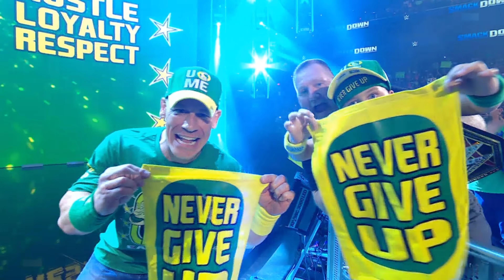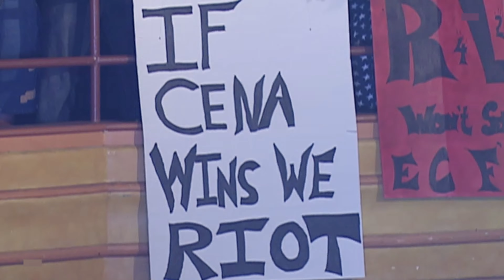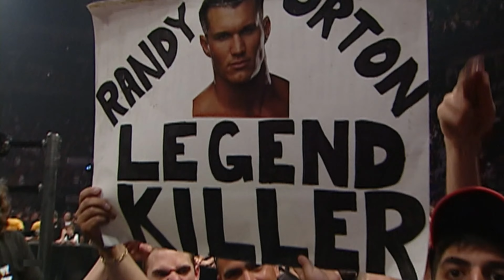John Cena Showcase ALL Cutscenes | WWE 2K23 | 4K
Heyy!, This are all Cutscenes of John Cenas 2k Showcase! Enjoy watching!.
Cutscene Names:
Intro
Rob Van Dam vs. John Cena
Kurt Angle vs. John Cena
Undertaker vs. John Cena
Triple H vs. John Cena
AJ Styles vs. John Cena
Edge vs. John Cena
Roman Reigns vs. John Cena
The Rock vs. John Cena
Brock Lesnar vs. John Cena
Batista vs. John Cena
Randy Orton vs. John Cena
You Pick John Cena's Opponent!
John Cena vs. ''Stone Cold''Steve Austin vs. Hulk Hogan vs. Bruno Sammartino
Ending